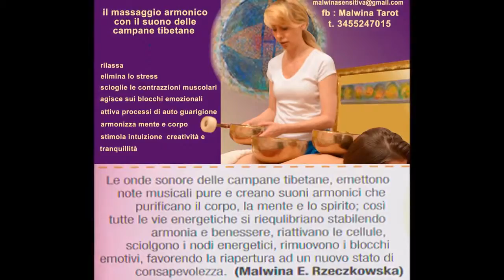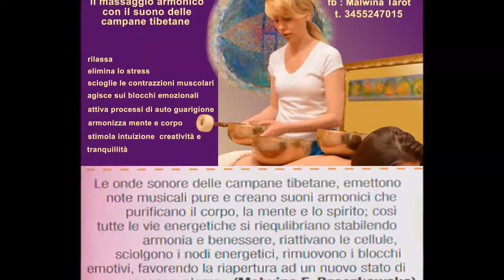RISVEGLIO Energetico con campane tibetane ,Malwina Tarot, Rimini 2016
Massaggio sonoro con le campane tibetane, Spiagge del Benessere Rimini 2016  Malwina E.Rzeczkowska